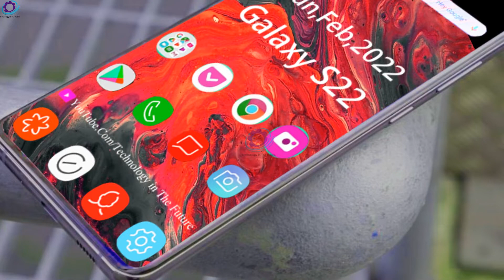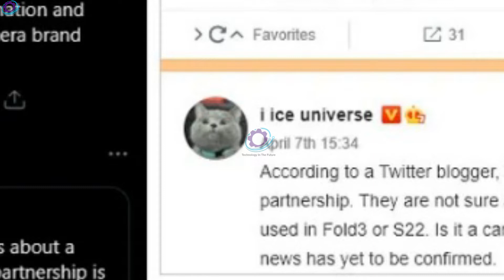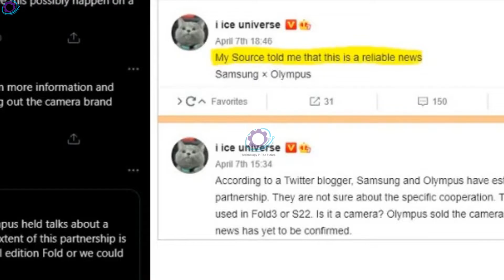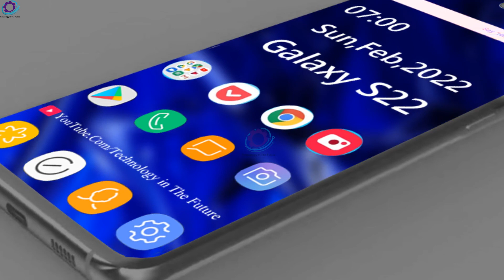Samsung Galaxy S22 - Release Date, Huge Upgrade, NEW OLYMPUS CAMERAS!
Olympus new cameras will appear in Samsung smartphones 2022. The first could be the Samsung Galaxy S22 Ultra and Galaxy Fold 3 flagships. The partnership could lead to an Olympus camera as early as the Samsung Galaxy S22, which is expected to hit the market in the first quarter of 2022.